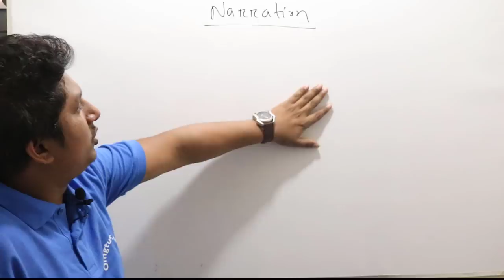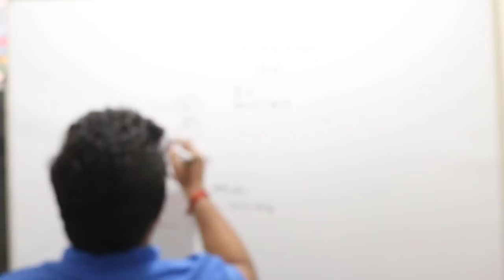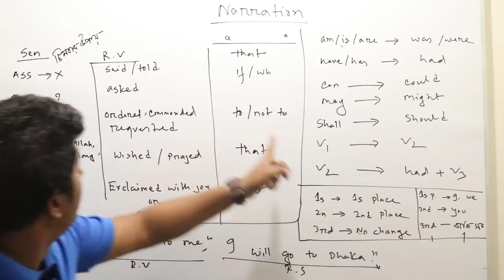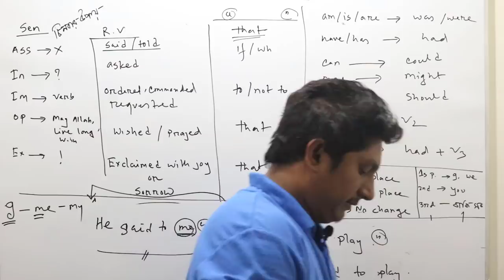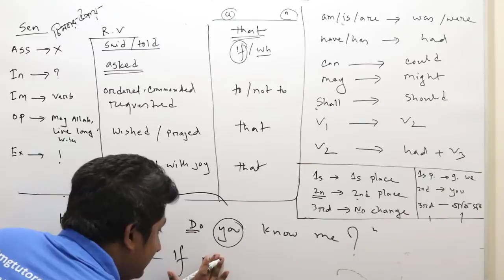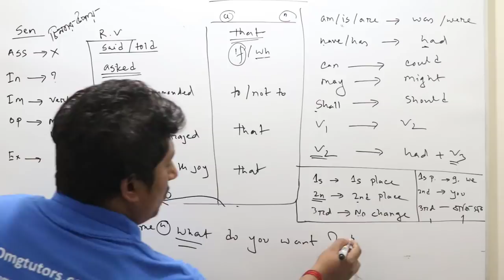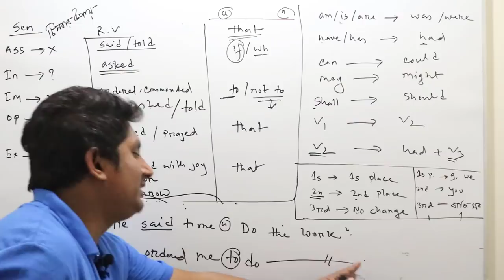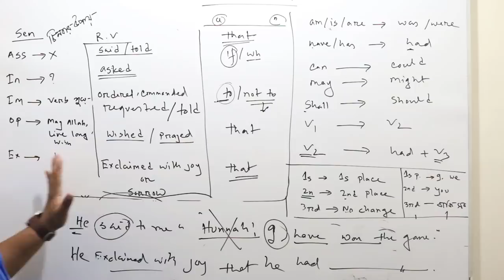A-Z About Narration in Bangla - OMGtutors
Hi,everyone, In this Video, We are going to teach ,how to Learn English Grammar Tens  right form of verb,  rules.These are the golden rules to learn English.Hope you like this video.

ইংরেজিতে Narration মনে রাখুন গ্রামারের নিয়ম না জেনেও  | আমরা দেখিয়েছি কত টা  সহজ উপায়ে আপনি শিখতে পারবেন ন্যারেশন ,